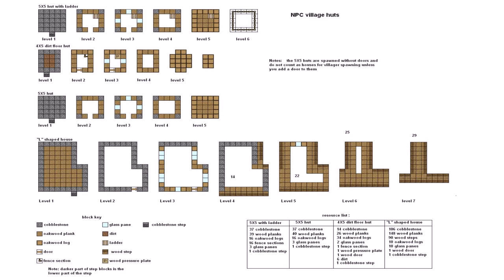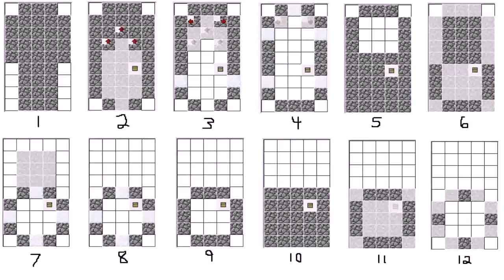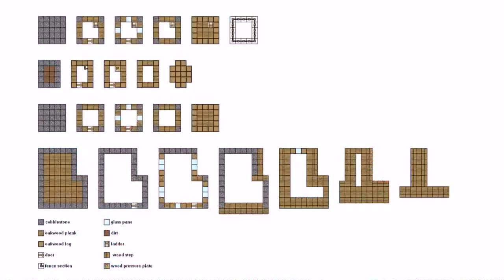Minecraft House Designs And Blueprints (see description) (see description)